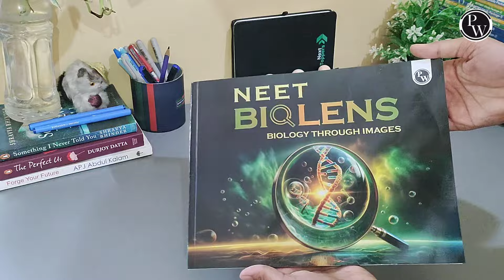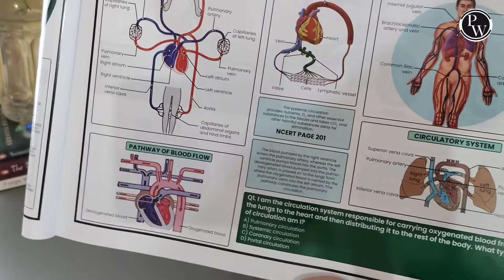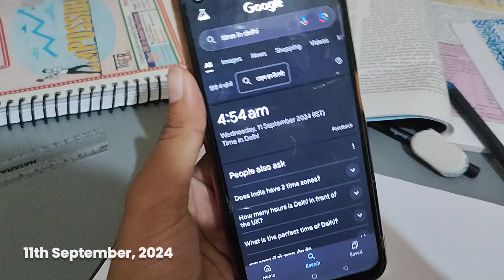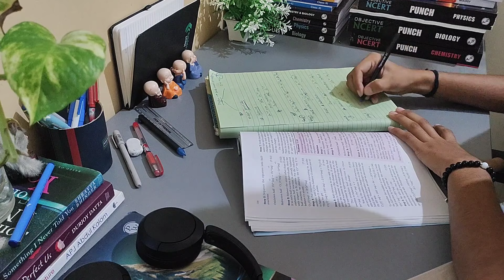Trying my best to EXCEL in Half-yearly😣🤌🏻 lots of backlog and stress; neet Aspirant 11th grader 🌷✨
Ignore 🤐
lastminute strategy
how to cover up science in 1 day
how to tackle numericals?
How to solve numericals easily class 10?
How to revise Chemistry?
How to learn Chemical Reactions?
How to Solve Previous Year Paper?
Previous Year Important Questions
Important Questions Class 10
cbse10thsample paper
pw cbse 10th
class10 samplepaper
pw cbse paper
cbse exam pattern
cbse guess paper
cbse which sample paper is better

•An productive day in life of class 10 student
•Class 10 story
•Class 10 moving
•Class 1O preparation
•class1O tips
Mid term exam vlog
•mid term exam preparation vlog
•mid term exam class 10
pre-board Preparation
tips for pre-board
pre-board plan
complete syllabus in 30 days

Ignore these tags:
 class 9 study vlog, class 9, study vlog,
study vlog, study vlog class 9, class 10 study
vlog, study vlog, study vlog class 10,
motivational video, how to start class 11th?, how to deal with class 11th, neet aspirant productive study vlog, class 11 productive study vlog, hectic study Vlog, offline or online batches?, how to complete class 11 syllabus?, Best reference books for class 11?, motivational study vlog, mini Study Vlog, Indian aesthetic study vlog,
motivation, study motivation,
motivation, cbse class 9 study vlog, cbse
class 10 study vlog, class 11 study vlog ,class
12 study vlog, exam week vlog, , class 10 study vlog, cbse 9th grader study
vlog, cbse 10th grader study vlog, cbse 11th
grader study vlog, cbse 12th grader study
vlog, productive study vlog ,study motivation,
hard study motivation, motivational video, a
day in my life, a day in my life as a 9th grader,
a day in my life cbse 9th grader,motivational
video,study
vlog, motivational video for study,study tips ,pre board preparation class
10,Aesthetic study vlog,study vlog
aesthetic,study vlog india,9th grader study
vlog,class 9 vlog,study vlog,class 9th study
vlog,study vlog class 10,9th grade study
vlog,a
day in my life 9th grade,study, 1 Oth class
study vlog,9th class study, all summer in a
day class 10 icse exam,class 10 study
vlog,class 9 student life,class 9 study ,how
to make a study vlog,how to study for the final
exam class 9, study
vlog, study
motivation vlog,study motivationalstudy vlog
class 9th,study vlog indian,timetable for class
9, class 10 study vlog, first day as a 10th
grader, a day in my life as a10th grader,
study vlog class 10th, vlog class 10th, study
class 1Oth, class 10th boards, class 10, class
10th, class 10 study plan, how to study in